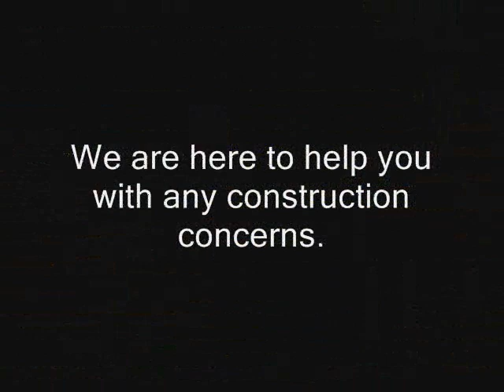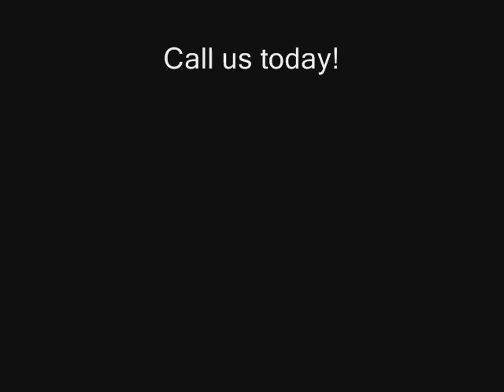South Pasadena Commercial Construction Claim Los Angeles call Shafran 310 295 1960